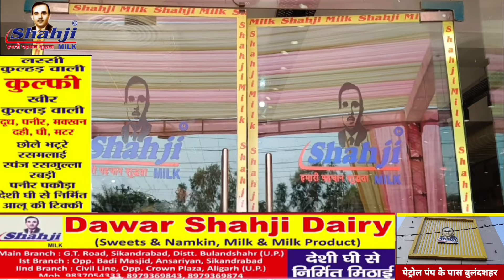दृष्टि आईएएस कोचिंग सेंटर के खिलाफ बड़ी कार्रवाई की है, जिसमें कोचिंग सेंटर को सील